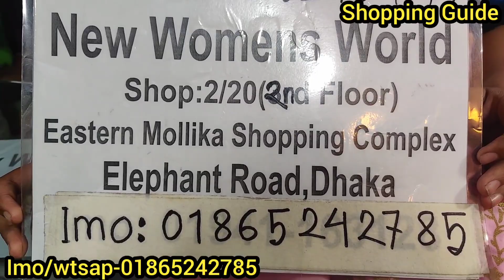বিনসাইদের কুর্তির মাস্টার কপি কিনুন পাইকারি দামে | Eid collection Pakistani OnePiece Kurti